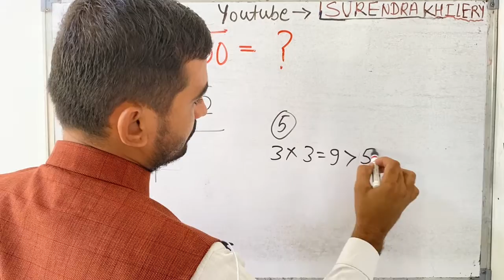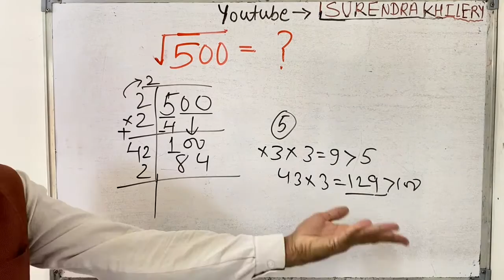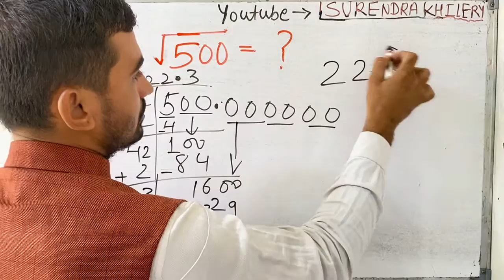Square root of 500 in Hindi | Surendra Khilery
भाग विधि से वर्गमूल कैसे निकालते हैं